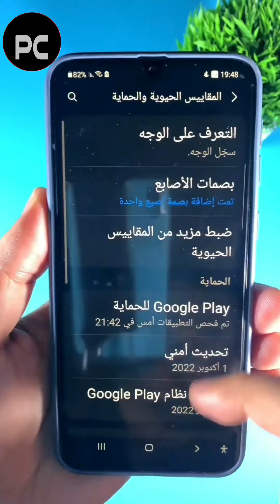تفعيـل خاصيـة تثبيت الشاشة لهواتف الأندرويد لمنع الطفل من الخروج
قفل لمس الشاشة للاندرويد لمنع عبث الاطفال بالموبايل
ميزة في الأندرويد تحمي هاتفك من التطفل وعبث الأطفال| ميزة تثبيت الشاشة| بدون تطبيقات
طريقة قفل اليوتيوب لمنع الاطفال من الخروج منه او اي برنامج
مصنع جزائري يقضي على الخردة الصينية وينتج ملايين الألعاب للأطفال الصغار
حماية الأطفال من المواقع السيئة أثناء تصفح الانترنت
كيفية حظر البرامج الغير لائقة للاطفال الصغار عبر بلاي ستور
طريقة تثبيت الشاشة في الاندرويد للاطفال ولا يمكن الخروج منها | طريقة تحديد تطبيق معين للاطفال
أكتشف كل تحركات طفلك على الانترنت
تثبيت شاشة الهاتف علي تطبيق محدد لمنع التطفل علي هاتفك الاندرويد
كيف امنع طفلي من الخروج من تطبيق اليوتيوب والعبث بتطبيقات اخرى في الموبايل 2021👨‍👧‍👧👨‍👧‍👧
طريقه منع الاطفال من العبث بالهاتف
حمايه الاطفال من المواقع الضاره والقبيحه على الهاتف - بدون برامج
طريقة قفل التطبيقات في الايفون بكلمة سر 2022
طريقة منع الاطفال من حذف التطبيقات او تحميل تطبيقات والعاب
تطبيق من اجمل التطبيقات في حماية هاتفك وحماية الاطفال من خطر الانترنت
اظرار الهواتف علي الاطفال
طريقة منع الأطفال من تنزيل التطبيقات
طريقة منع الأطفال من حذف التطبيقات في الهاتف
تفعيل الوضع الامن على اليوتيوب - حماية الاطفال من الفيدوهات الغير لائقة
منع الطفل الخروج من منصتي | تيمز ، يوتيوب او اي تطبيق آخر
قفل شاشة الفيديو للأطفال أثناء المشاهدة بتقنية منع خاصية اللمس
طريقة قفل الآيفون على تطبيق معين ومنع الخروج من منصتي او اي تطبيق والسماح لوقت محدد لاستخدام التطبيق
كيف تمنع ابنك من تنزيل الألعاب والتطبيقات على تليفون الطفل ويطلب منك الاذن قبل عملية التنزيل
كيفية حجب المواقع الإباحية فقط عبر الإعدادات الهاتف
ميزة مخفية في هاتفك تمنع اي شخص من اغلاق وسرقة هاتفك | لن تتخيل !!
قفل تطبيقات الهاتف على الاطفال ليطمئن قلبك